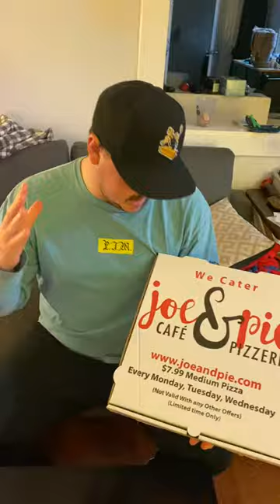By The Slice (Joe and Pie Pizzeria & Cafe)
This week Josh Elsass dives into the downtown pizza scene with Joe&Pie Cafe Pizzeria